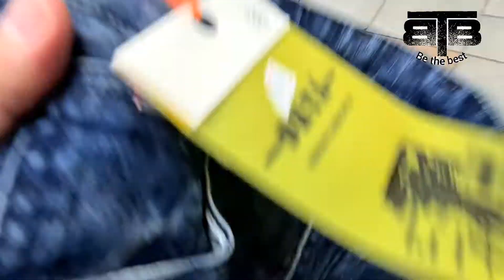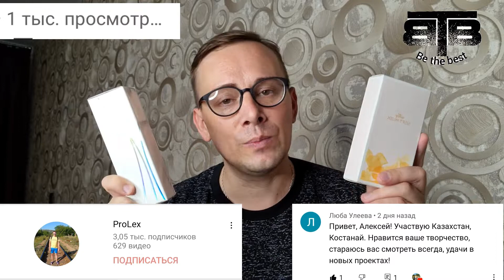👖👕Влог. Обзор магазина мужской одежды в Усть-Каменогорске.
Дорогие мои любимые ❤
За последнею неделю на моем канале  @ProLex   были сбои🙈 с выходом привычных вам обзоров. Я немного выбился из калии, в которую благополучно возвращаюсь!
🙋‍♂️Для меня это день 20.08.21 очень важен, сегодня официально я открываю магазин мужской одежды! Инстаграм BTB_42
Вы стали частью моей жизни,  и я не могу не поделиться с вами, что происходит у меня сейчас.
СМОТРИТЕ СЕГОДНЯ 20 августа в 20:00 влог, в котором я покажу свое детище! И связи с этим будет конкурс, где я разыграю сразу два аромата!
🙏Очень жду ваших отзывов и комментариев,  сильно переживаю, хочу услышать вас!

✔️ВАЖНО! Если вы хотите получать мою личную поддержку в оформлении заказов, подборе продукции и получении выгодных бонусов от компании используйте только эту ссылку для регистрации я буду рад видеть вас там!